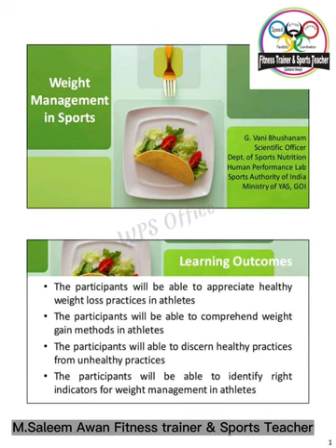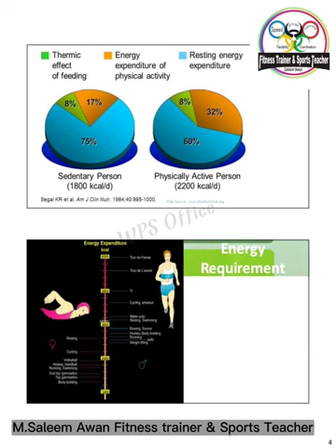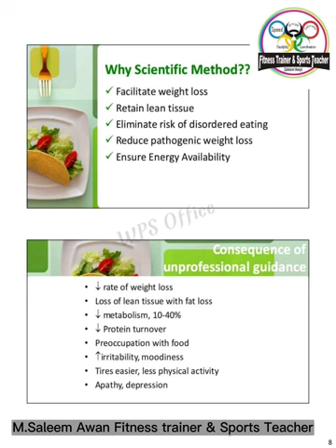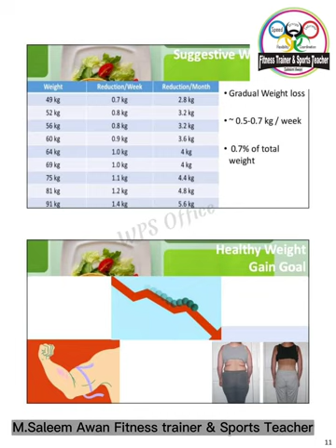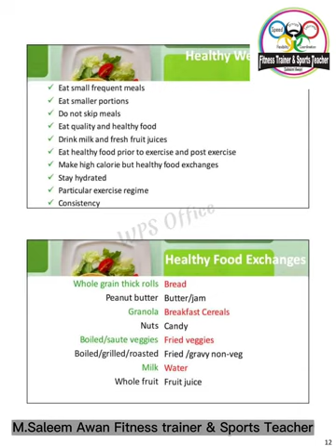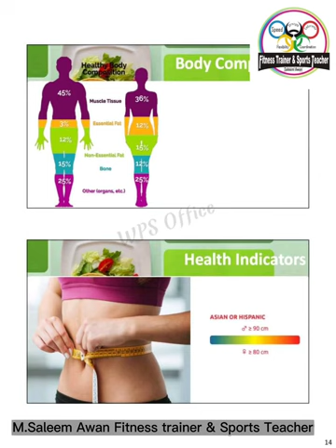Weight management in Sports saleemawanfitnesstrainer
weight management
weight loss
weight management & sports training
sports
nighttime weight management
how to lose weight
bpi sports
weight gain
supplements for weight loss
supplements for weight loss for females
sports nutrition
supplements for weight loss and muscle growth
management
sports nutritionist in india
man sports
weight loss in Urdu
Nutraion In Urdu